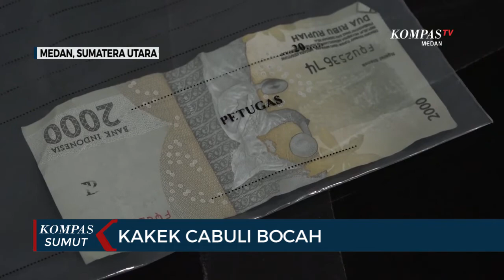Seorang Kakek Berusia 71 Tahun Ditangkap Usai Lakukan Pencabulan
MEDAN, KOMPAS.TV - Seorang kakek ditangkap petugas Satreskrim Polrestabes Medan.

Penangkapan dilakukan usai dirinya mencabuli seorang bocah 4 tahun.

Aksi bejat pelaku dilakukan di dalam sebuah becak.

Dalam menjalankan aksinya, pelaku mengiming-imingi korban untuk dibawa berbelanja jajanan. (*)